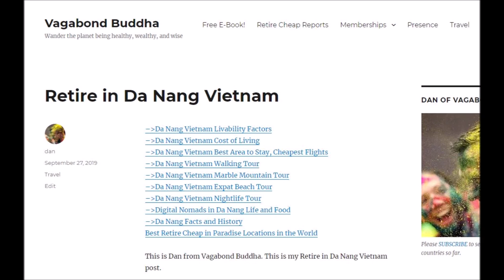Da Nang Expat and Travel Writer Roy Stevenson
Here is the link to the maps and information promised in the above video:

That will move us higher in search engines so we can wander the planet freely.

The world is your home.  What time will you be home for dinner?

Please use the following links to book travel and tours.